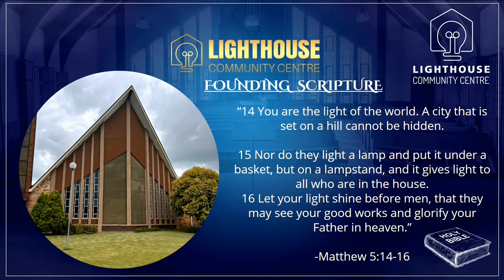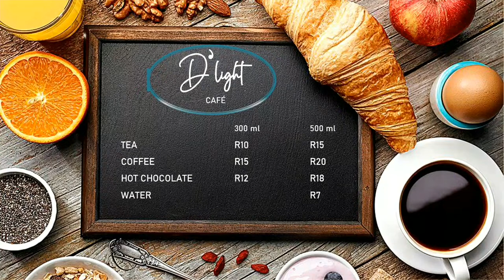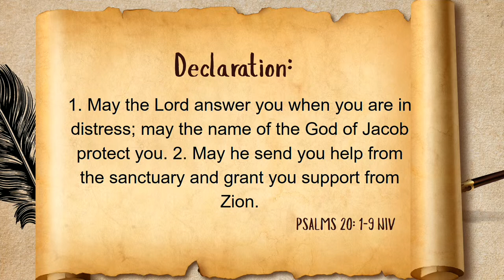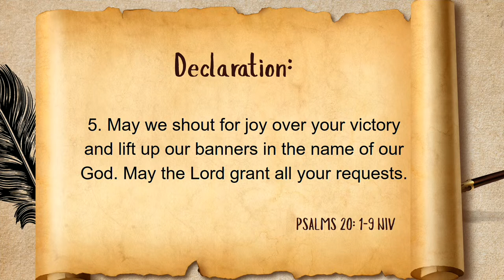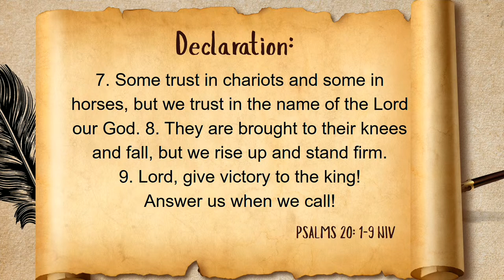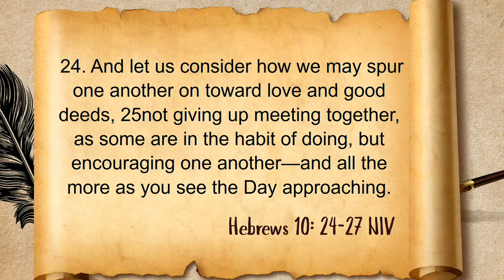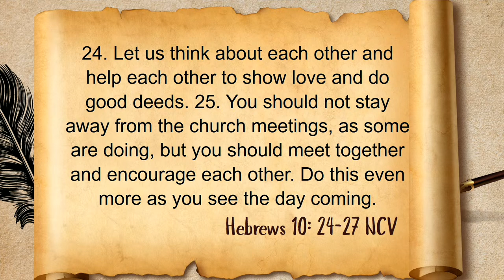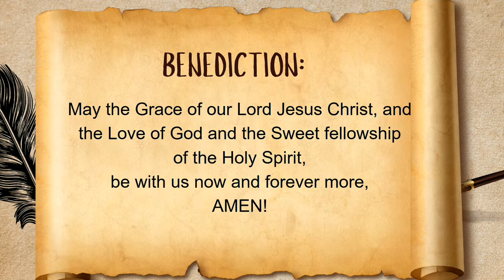Lighthouse Community Centre - Sunday Service: 14-04-2024